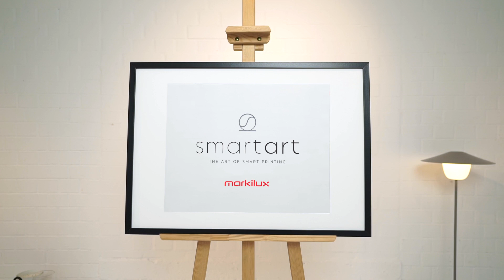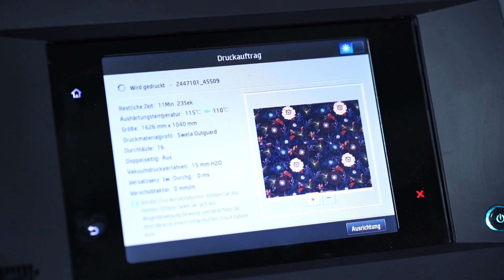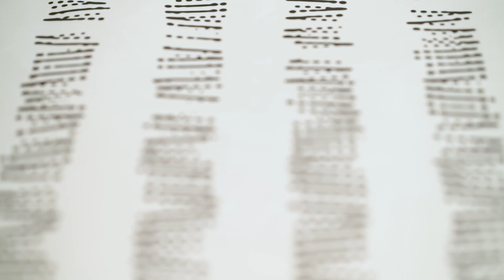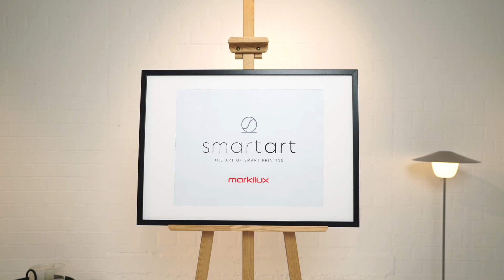markilux smart art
Die Kunst liegt in der Technik

Die innovative markilux Drucktechnik ermöglicht die Kreation außergewöhnlicher Motive. Mit smart art präsentiert markilux ganz besondere Tuchdessins – Kunstwerken gleich. Das visuelle Highlight für Ihre Terrasse, mit dem Charme künstlerischer Kreativität. So erhält der Begriff „beeindruckend“ eine ganz neue Bedeutung.